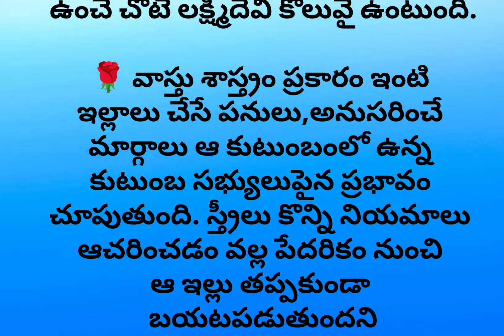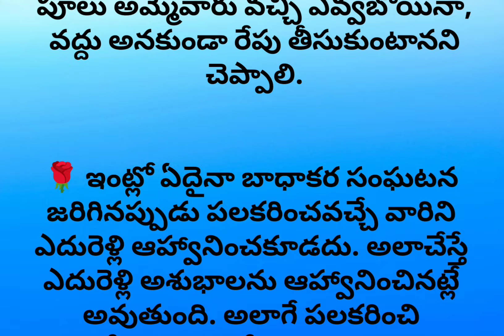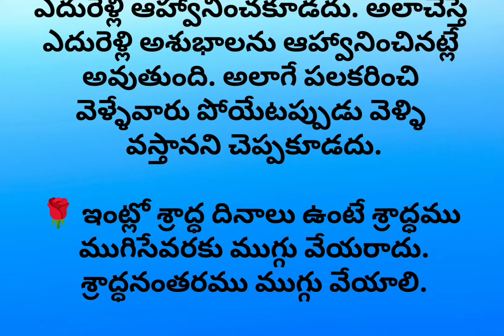స్త్రీలు తప్పకుండా ఈ నియమాలు పాటిస్తే ఆ ఇల్లు లక్ష్మీ నివాసమే|| నిజ జీవితాలు|| జీవిత సత్యాలు